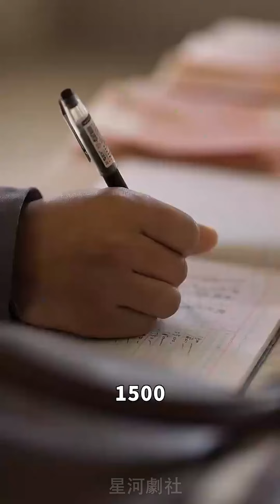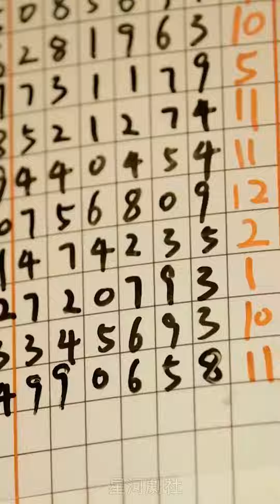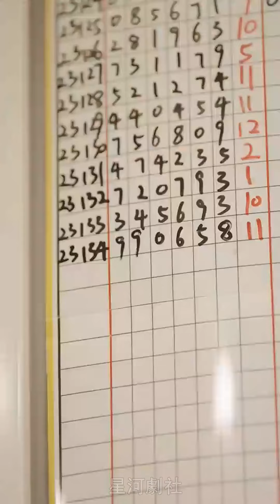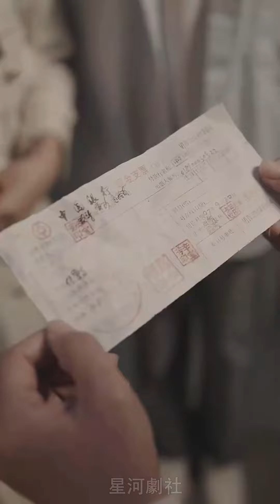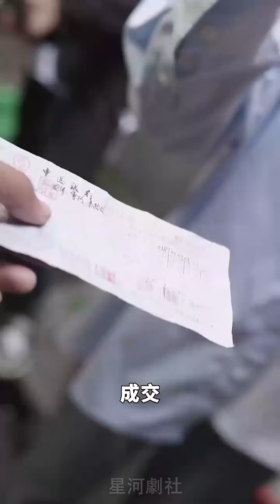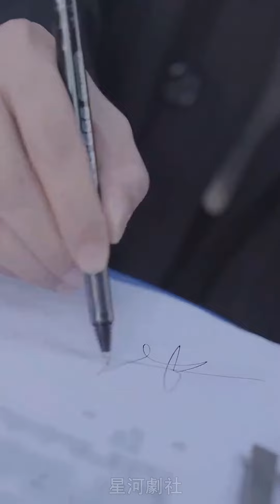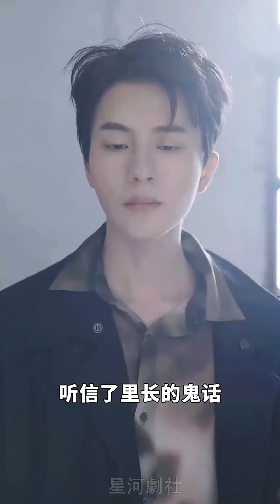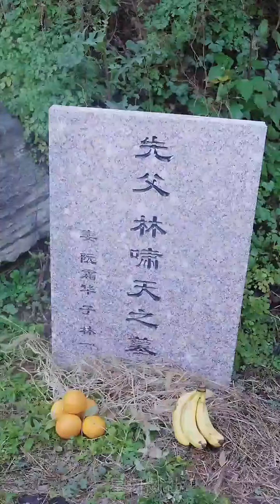【完结】王明明💖《月光宝镜》爷爷过世后，男主跟随父亲回到老宅整理遗物，却在一个箱子中发现夹层，找到一面祖传的铜镜。父亲告诉男主这枚铜镜背后的传说#短剧